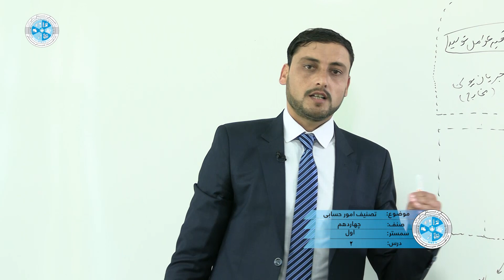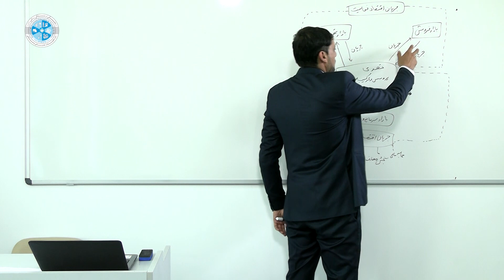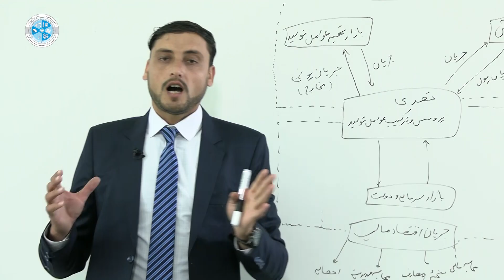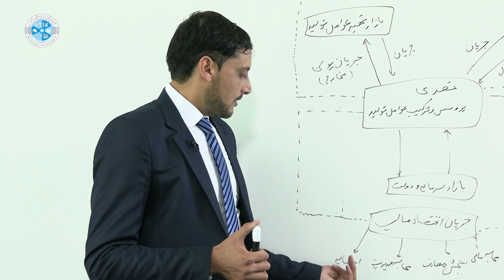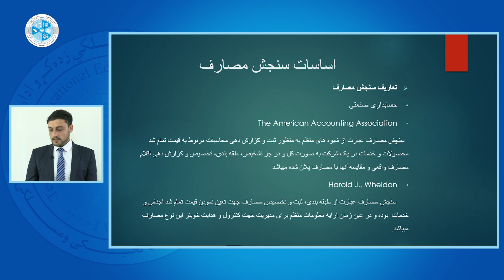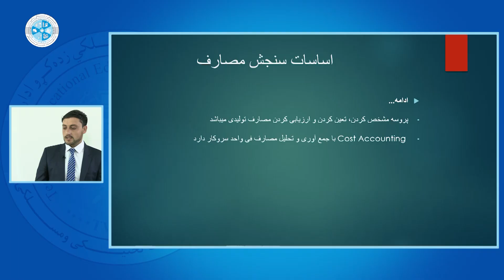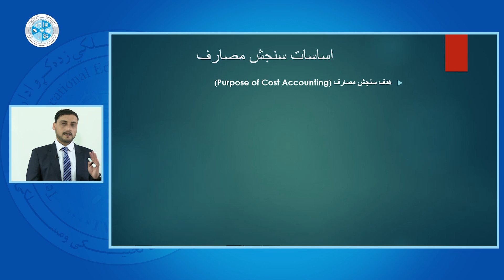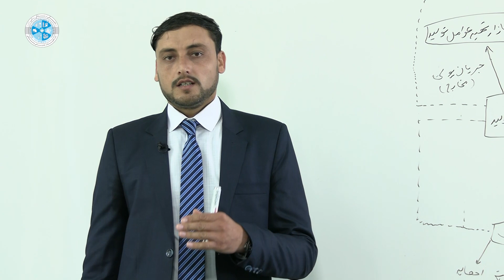Cost Accounting 1 – Lesson 02 |سنجش مصارف۱ – درس دوم – تصنیف امور حسابی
رشته: محاسبه
صنف: چهاردهم
سمستر: اول
مضمون: سنجش مصارف ۱
موضوع: تصنیف امور حسابی
استاد: محمد دل فروتن

Faculty: Accounting
Class: 14th
Semester: 1st
Subject: Cost Accounting 1
Teacher: Mohammad Dil Frotan